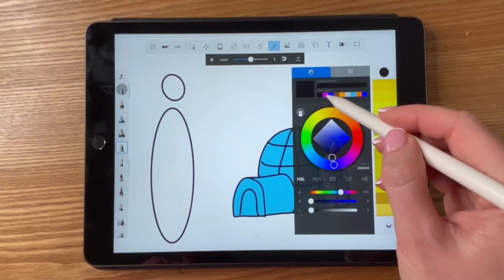I draw on an iPad and help learn words and letters Alphabet litter I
Official YouTube Channels, where I taken the Cocomelon scenes for this video: yuotube.com

All video in this chanel  are created by me planairpr

When creating such videos I use free images and free to use green screen videos with other different video parts, edit them with Adobe Premiere Pro for creation new kind of sound and visual variations and effects, drawing and lerning.. It takes about 4 hours to create these videos so that my viewers can feel the difference between the original video and the video I created.